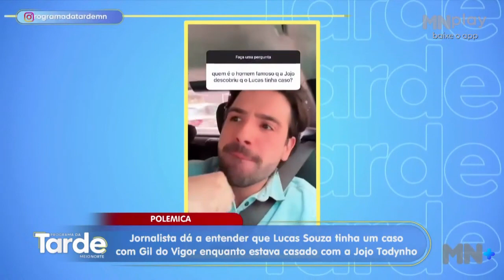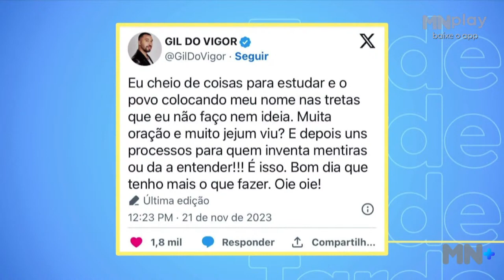Jornalista dá a entender que Lucas Souza tinha um caso com Gil do Vigor